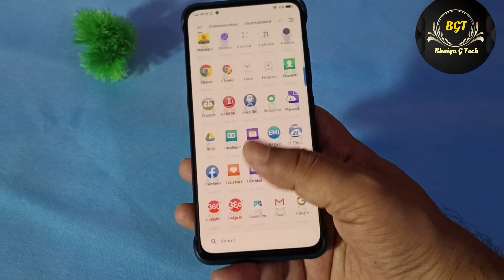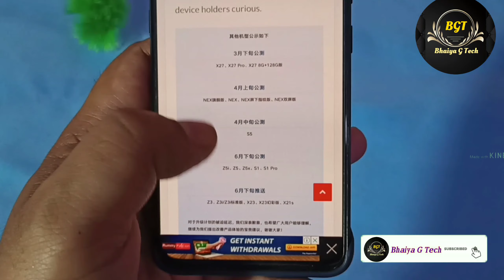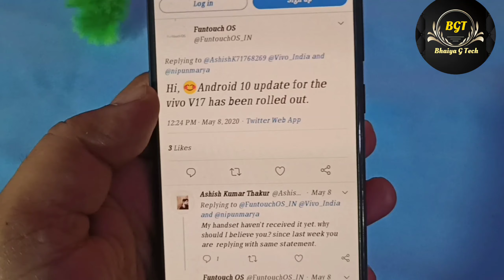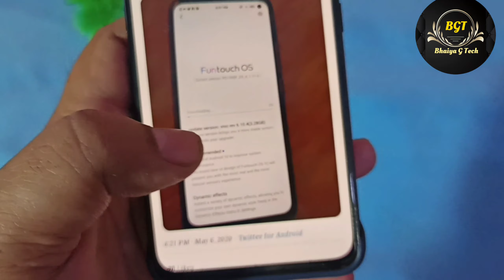Vivo v17/V17pro Start Rolling Out Funtouch Os 10 in India | Vivo V17 /v17pro android 10 Update News,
Namsakar dosto Bhaiya G Tech me app sabhi ka sawagat hair.And es video me bataya hu ki .vivo ke funtouch os 10 update ke bare me vivo v17/v17pro ke liye.
Keyboards.
Redmi Note 6 Pro (Red, 64 GB)
pke Stylist little Adapter Micro USB OTG to USB 2.0 Adapter for Smartphones and Tablets - Set of 3